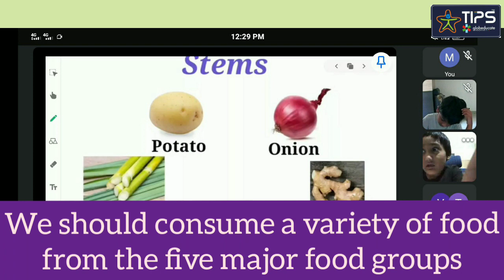Kids Learn About Sources of Food | Tips Special Wing Chennai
Food is the fuel of life.  Eating a variety of foods keeps our meals interesting and flavorful. It's also the key to a healthy and balanced diet because each food has a unique mix of nutrients. Our main sources of food are plants and animals.